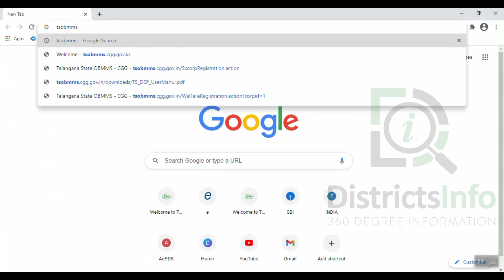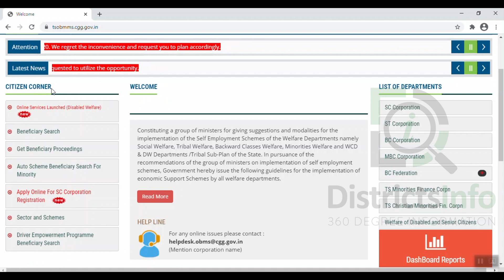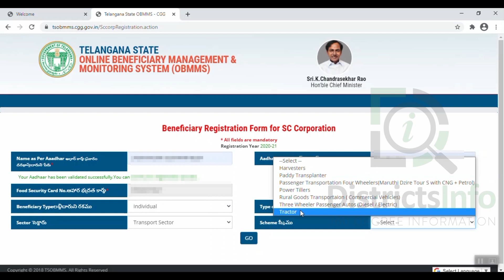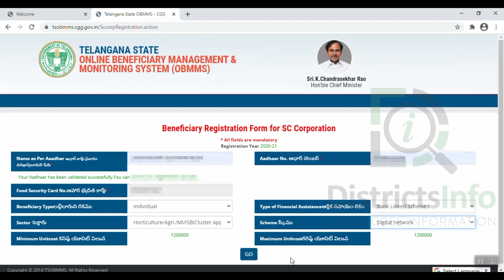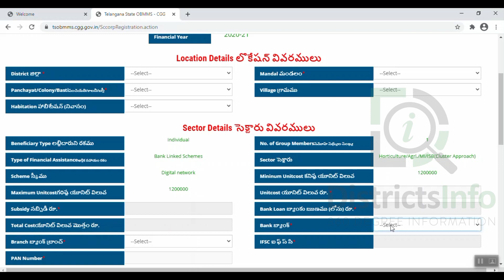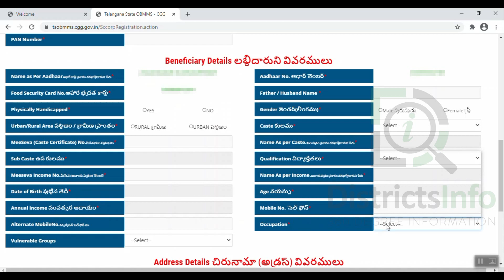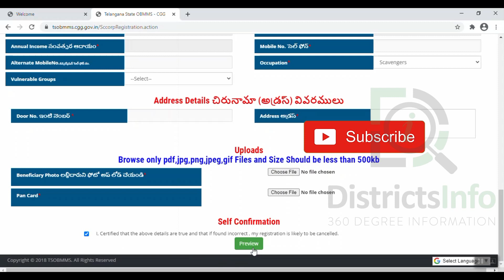SC Corporation Loan in Telangana | How to Apply For SC Corporation Loan in TSOBMMS Portal in Telugu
SC Corporation Loan in Telangana | How to Apply For SC Corporation Loan in TSOBMMS Portal in Telugu: This video is about "How to Apply For SC Corporation Loan in TSOBMMS Portal in Telugu". We have shown complete steps to apply for sc corporation Loan in Telangana.

Districtsinfo is a Telugu YouTube channel dedicated to offering latest Information on Government Schemes, Unboxing Videos, Tech Videos, Computer Tips, Cooking Videos, Districts Information and many More...